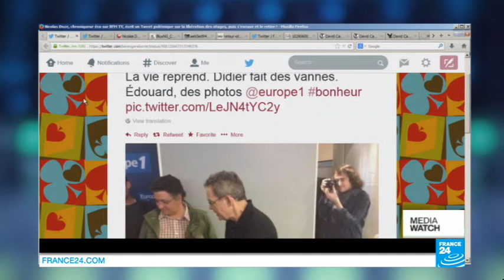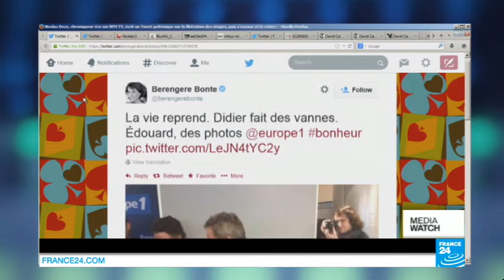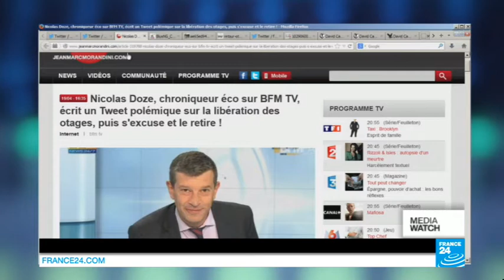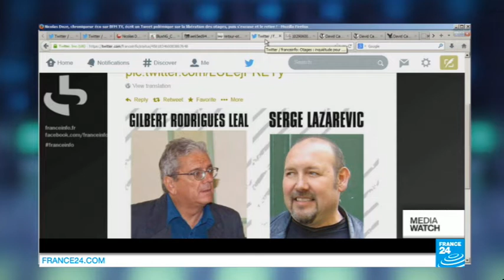Syria Bombs and Ballots (part 2)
Four French hostages are now back in France after 10 months in captivity in Syria. Edouard Elias, Didier François, Nicolas Henin and Pierre Torres were welcomed back on the tarmac of a military airport near Paris by French President François Hollande and Foreign Minister Laurent Fabius. On the ground in Syria, meanwhile, the date for the next presidential election has been announced. But exactly who will be able, or allowed, to vote in the middle of a 4-year-old civil war?
By Mark OWEN
OUR GUESTS
Emma SULEIMAN Former spokesperson for the Syrian National Council
Ayssar MIDANI Board member, Coordination for the Defence of the National Syrian Sovereignty
Myriam BENRAAD Policy Fellow for the Middle East and North Africa Programme, European Council on Foreign Relations
Jonathan PARIS Middle East Analyst and Senior Fellow, The Atlantic Council of the United States